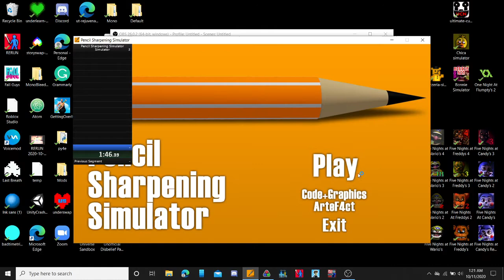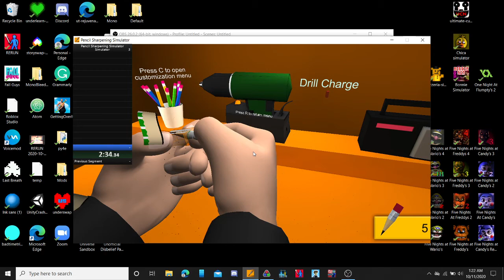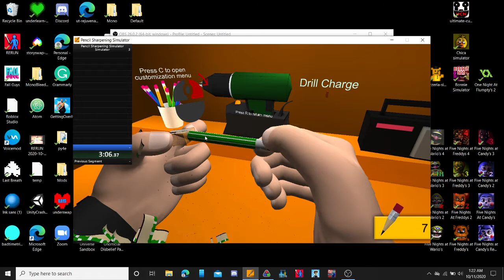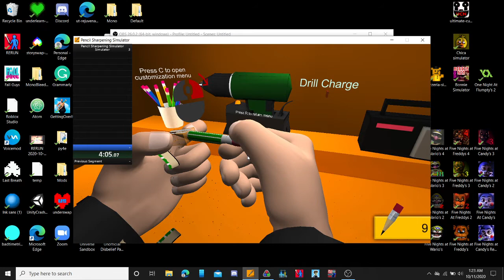Pencil Sharpening Simulator 10 Pencils Drill 4:14.33